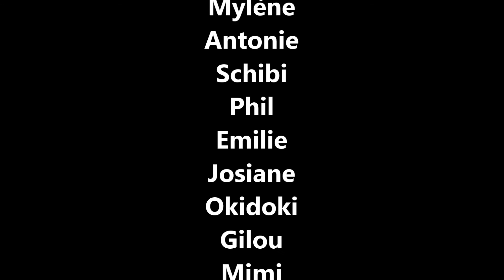PSTVQCA - Rando, Un pas, Deux pas pour Anaïs - 2016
Pédales Si Tu Veux Que Ca Avance.

Association randonnées VTT

Caméra Drift HD